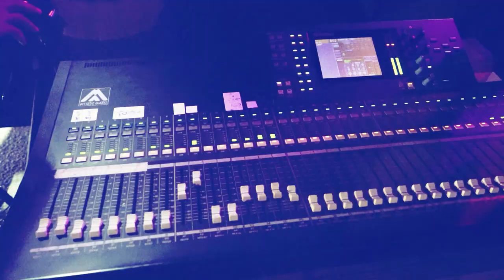الفنان يعقوب ابو حبيب | اول ما نبتدي ع نبي نصلي | دحية يرغول مخيفة | المحامي محمود جوهر مجد بني فاضل